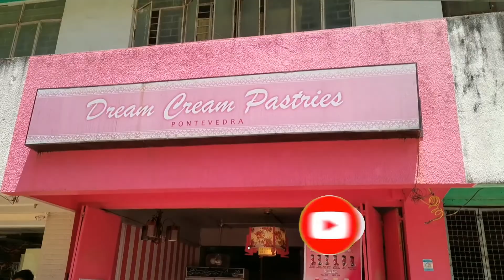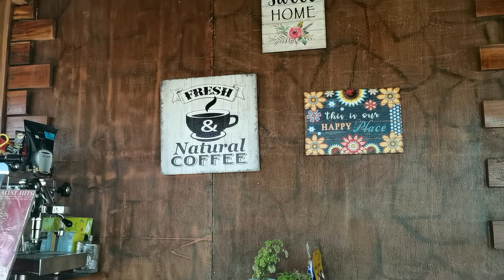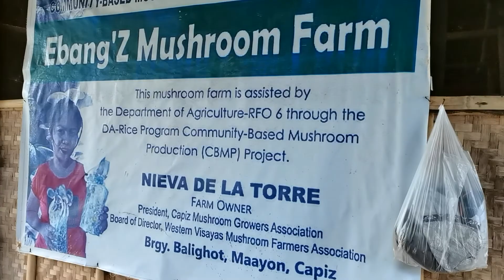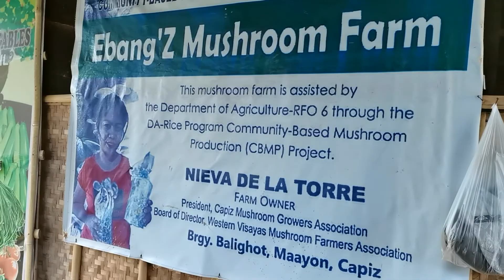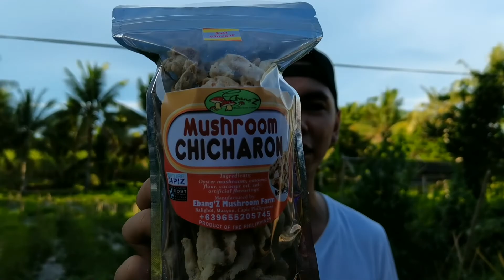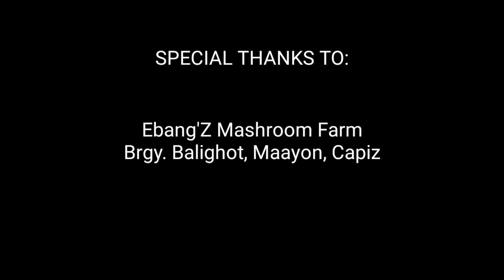A VISIT TO THE MUSHROOM FARM IN MAAYON, CAPIZ | CRISPY MUSHROOM CHICHARON | VLOG NO. 044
EBANG'Z MUSHROOM CHICHARON

The Mask Effect (Quality, Fashionable, Safe and Effective face mask)

In this video, we visited the mushroom farm located in Maayon, Capiz and we have also tried their deliciously made crispy mushroom chicharon.